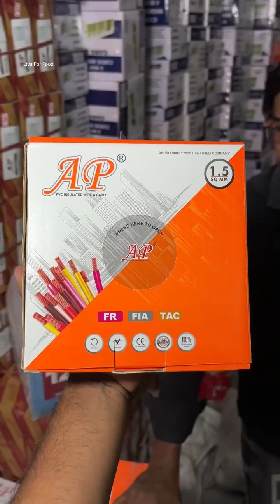Polycab wire making process